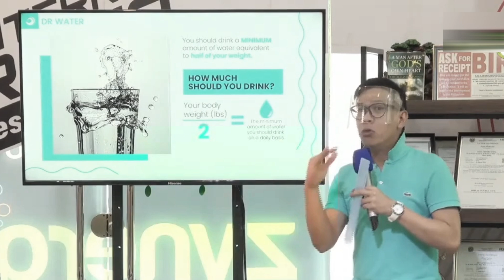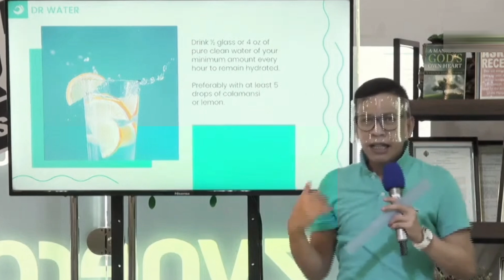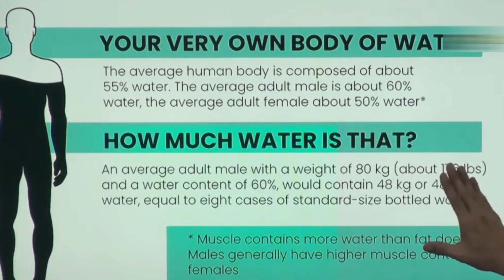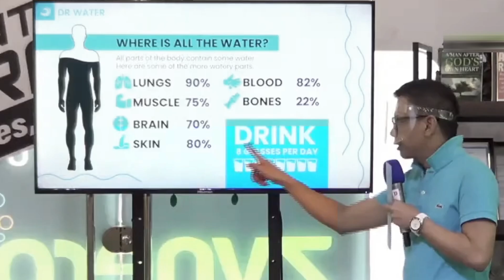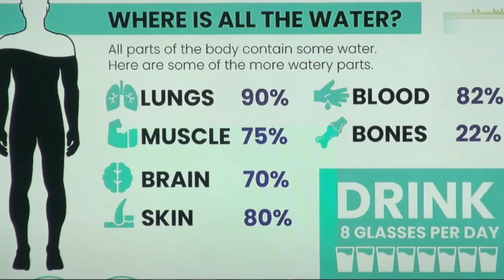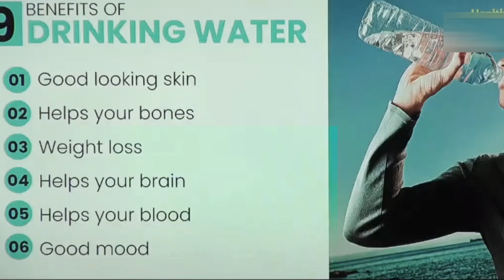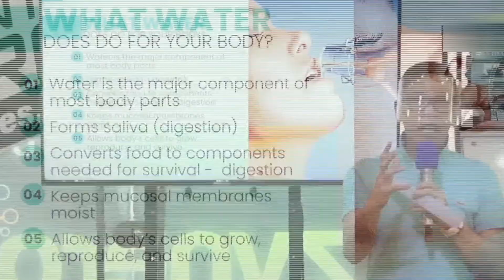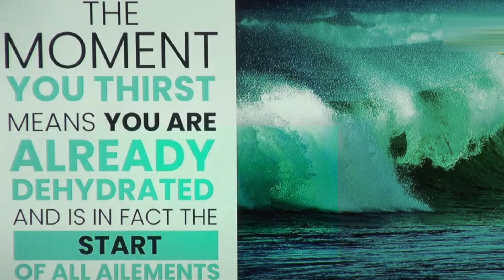BAKIT MAHALAGA ANG PAG INOM NG TUBIG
Kung nais nyo po na maka attend ng Health Forum bumisita lamang po sa Official FB account ni Doc Atoie

Lets share the good news to our Dad, Mom, Brothers, Sisters, Cousins, Relatives, Friends, Neighbor, Community etc etc

Health Facts
Body Repair
kahalagahan ng tubig,
importance of water,
water therapy,
8 glasses of water,

GOD BLESS!!

CTTO